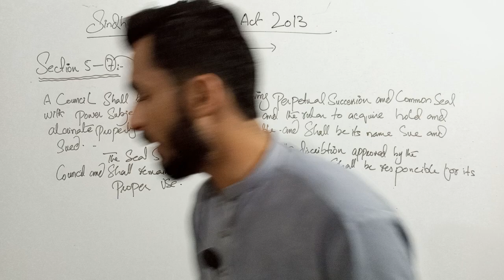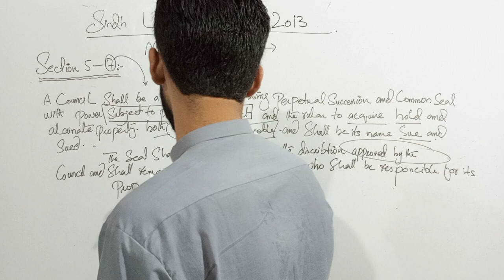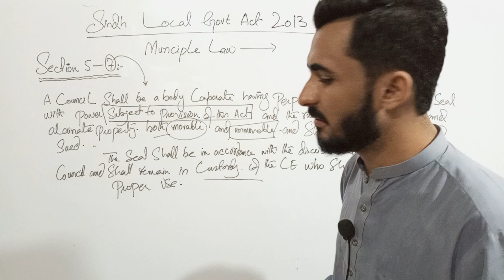SECTION 5-7 SINDH LOCAL GOVERNMENT ACT 2013